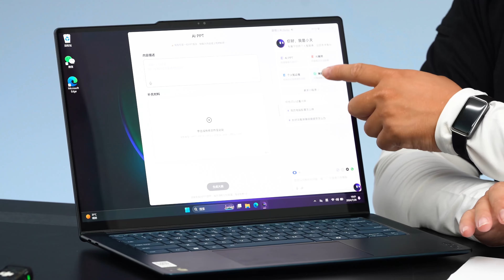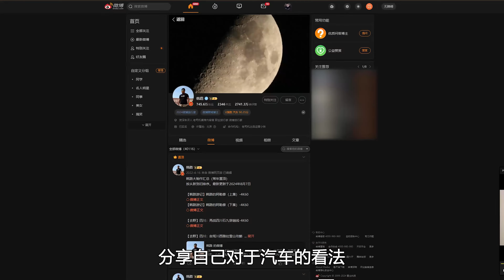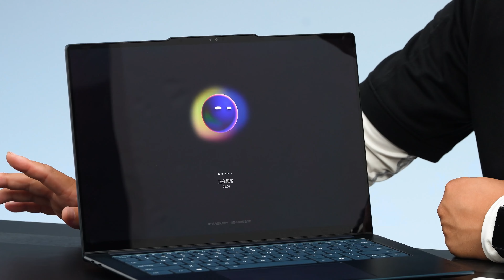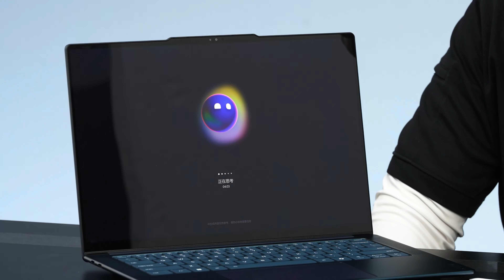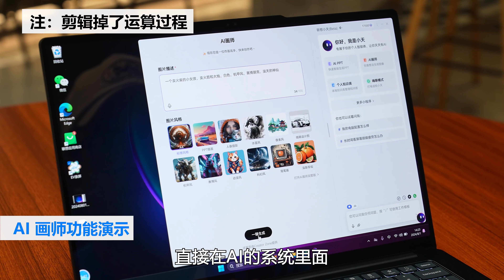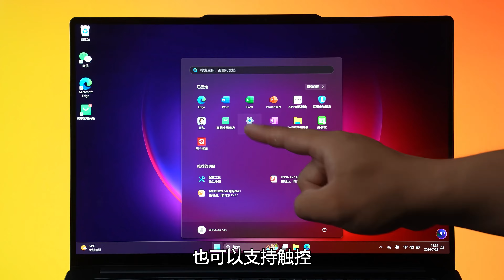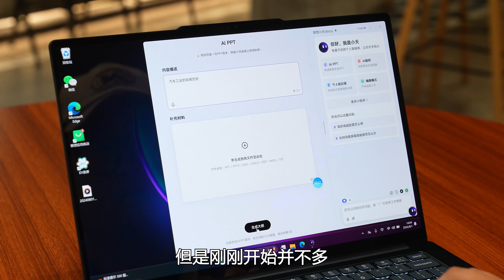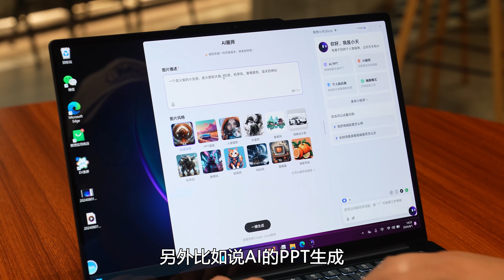神体验：AI电脑元年什么水平了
《老司机》—— 一家面向汽车发烧友的资讯工具平台，提供有趣有态度的选车玩车内容。汇聚汽车大咖，从年轻、时尚的角度，让你关注车圈新鲜事，分享你买车、用车的快乐车生活。